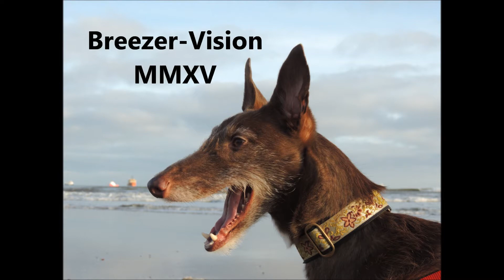Murray's Grand Day Out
I had one job to do ... one job! ... and I failed ... to press the start button on the GoPro remote.

Sorry Murray ... I got distracted.

I've stitched together what little footage I had. I hope you like it anyway.